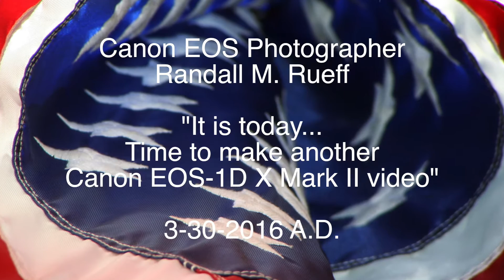It is today... Time to make another Canon EOS-1D X Mark II video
It is today...
Time to make another
Canon EOS-1D X Mark II video

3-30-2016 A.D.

U.S.A.